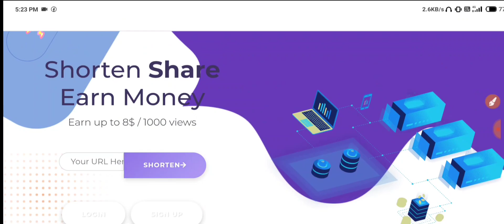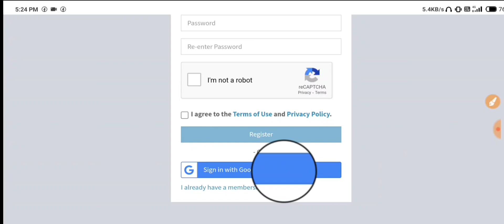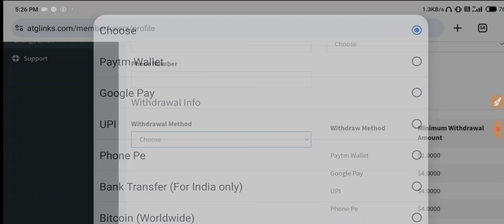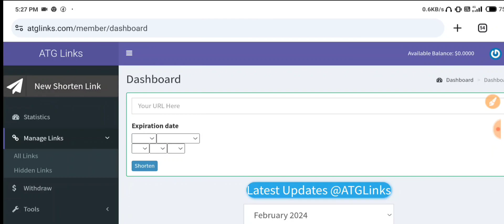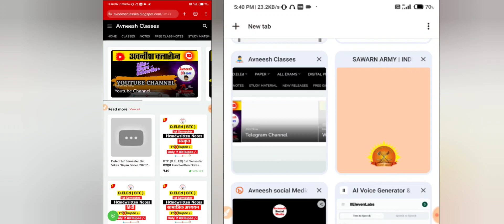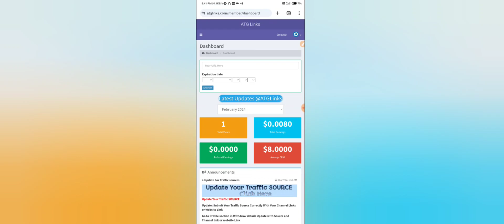💰Highest Paying URL Shortener $8 CPM (DAILY PAYMENT) ATG Link Shortener Earn Money | 1💲Payout 2024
_______________Join Us 👇__________________

Shorten Bot - @ATG_LINKS_BOT

Payout Exchange Rate 1$ = 78 Rupees 💜

We Are Happy to Announce CPM - 8$ ❤️🔥 For India

🤗 Very Less Pages - 4 :)
😉 Adsense Friendly Ads 😍😊
🥰 Referral Reward 10% (Highest In Market)
😌 Wide Range of Withdraw Payouts Methods
🥰 Trusted By 11,300+ Registered Users 🤩
😎 Instant Payouts Within 8 Hours

Rules and Guidelines Must be Followed By Everyone And do Legit work
(Looping Traffic Not Allowed)

Follow Us  -

We always provide useful content on the Avneesh Social media channel, here Cashback information App Android and application tips and tricks and  Social media Site information and Apps, and Internet tips and tricks, along with the Cashback and Internet , Social site's  related Useful Information Simple language available in Hindi

It is our effort to get this information useful for all types of Internet users, Smartphone users and Social Media users.